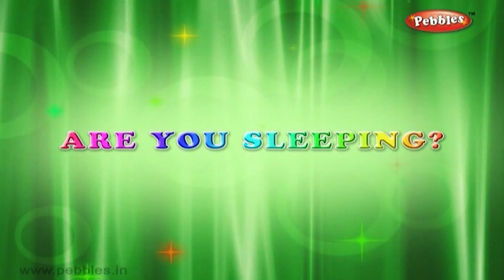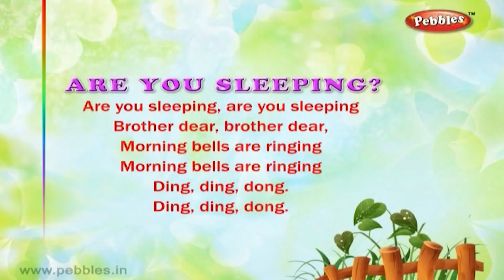Are You Sleeping Poem Sing Along | 3D Nursery Rhymes Karaoke | Pre School Songs | Pebbles Rhymes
Pebbles Nursery Rhymes Channel present, 3D Nursery Rhymes Karaoke. Pre School Songs. Are You Sleeping Sing Along.

3D Nursery Rhymes Vol 2 List
1) ABCDEFG
2) Bits of Paper
3) I Have a Pretty Dolly
4) I Hear Thunder
5) Kites Kites
6) Ninny Nanny Netticoat
7) Puff A Train
8) Quick Quick Quick
9) Six Little Ducks
10) Up In The Dark Sky
11) Violin Violin
12) Way Up In The Apple Tree
13) Zebra
14) We Are Indians
15) The Dog Says
16) Old MacDonald
17) Lucy Locket
18) Tom The Pipers Son
19) Bend Bend
20) Pit Pat Well A Day
21) Rat A Tat
22) My Jack In The Box
23) Bubbles
24) Donkey Donkey
25) Mr Bunny Rabbit
26) Elly The Elephant
27) Up Up Up
28) Yellow Yellow
29) Jingle Bells
30) Clap Your Hands
31) Cobbler Cobbler
32) Are You Sleeping
33) Dip Dip Dip
34) Pat A Cake
35) Mistress Mary
36) Ten Little Fingers
37) Look Look
38) Where Do You Come From
39) Row Row
40) Incy Wincy Spider